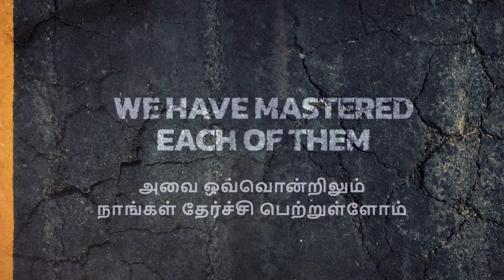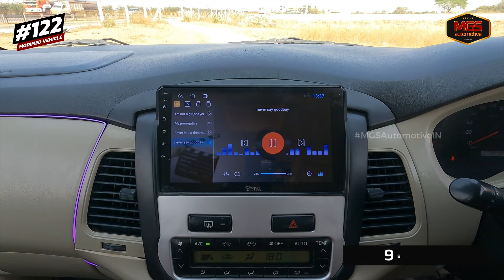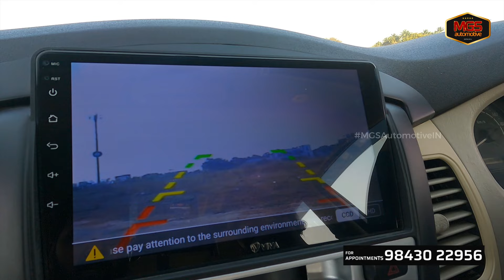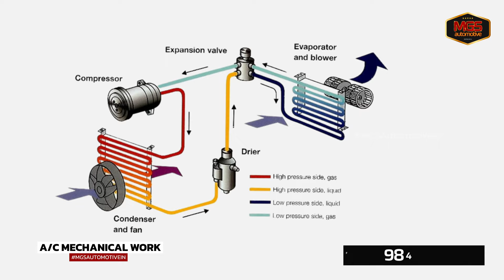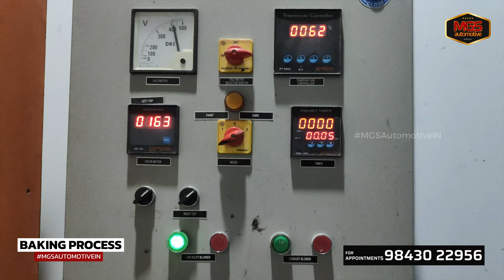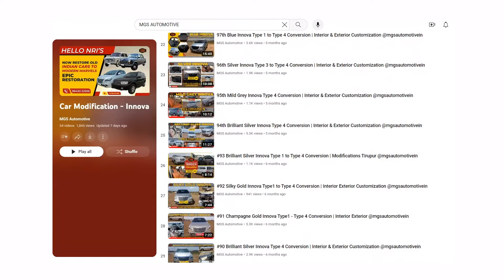122nd MGS Silky Gold Innova Type 4 Conversion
🚗✨ Welcome to MGS Automotive - Your Ultimate Auto Transformation Destination! ✨🚗

🔧 Discover the Magic of Automotive Excellence! 🔧

🌟 With 9 years of dedicated service and 3 branches across Tirupur, MGS Automotive is your one-stop solution for all things automotive. We've proudly served over 60,000+ cars and crafted 130+ uniquely modified vehicles.

🔧 Our Expertise:
• Modification
• Accessories
• Detailing
• Tyres
• Body Shop
• Wheel Alignment
• Ceramic Coating
• Spares
• Bike Modification
• Batteries, and much more!

🌈 Why Choose MGS AUTOMOTIVE?
• 9 Years of Expertise
• 3 Convenient Branches
• Over 60,000 Satisfied Customers
• 130+ Jaw-Dropping Modified Vehicles

🔥 Recent Work Spotlight: Brilliant Silver Innova Type 4 Conversion Witness automotive magic with our latest project! A Stunning Type 4 transformation, for Chennai clients featuring:

• Type 4 Conversion
• Full car exterior with Silky Gold paint ✨
• LED Headlights
• Fog Lamps + Chrome Garnish
• Anti-Glare Film
• Sun Control Film
• Alloy Wheels
• Premium Interior Customization
• AC Works
• Latest Reverse Camera
• Complete Car Damping
• Leather Floor Mat
• Premium Seat Covers
• Ambient Lighting
• Genuine Leather Steering Cover
• Exterior complete Chrome Garnish and much more!

Stay in the loop with daily updates on our Facebook, Instagram, and YouTube channels. Follow us at:

📍 Visit Us at Any of Our Branches:

Branch 1: MGS Automotive
#307, Dharapuram Road, Near Kongu Heart Hospital,
Karatangadu, Tirupur - 641604

Branch 2: MGS Automotive
#89, Dharapuram Road, Opp Aranmani Pudur,
Tirupur - 641604

Branch 3: MGS Automotive
1M, Avinashi Road, Annuparpalayam,
Opp. Bajaj Showroom, Near Velampalayam Nagaratchi,
Tirupur - 641652

🚀 Experience Automotive Excellence with MGS AUTOMOTIVE - Your Journey Begins Here! 🚀